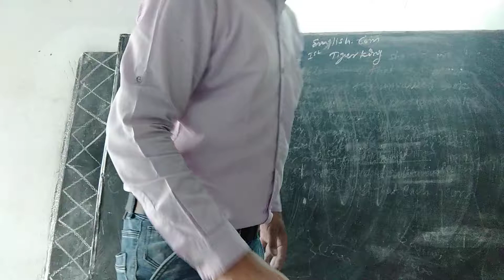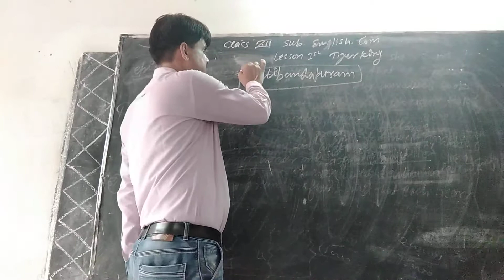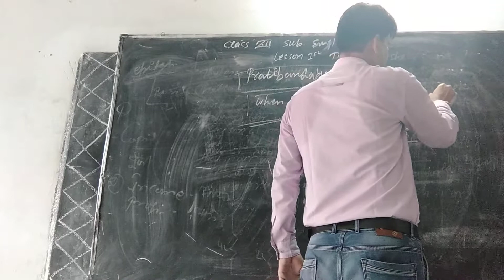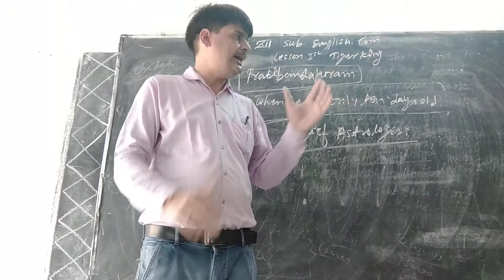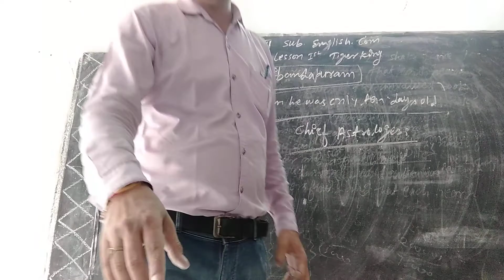CLASS XII ENG COMP LESSION I THE TIGER KINGS SUMMERY PART I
CLASS XII ENG  COMP  LESSION I THE TIGER KINGS SUMMERY PART I BY MAHENDRA BHARDWAJ SIR